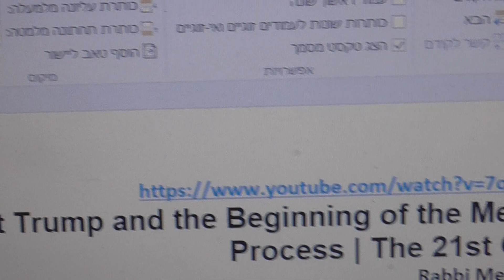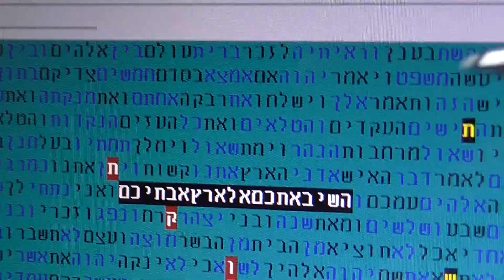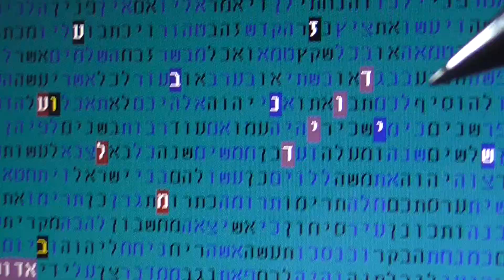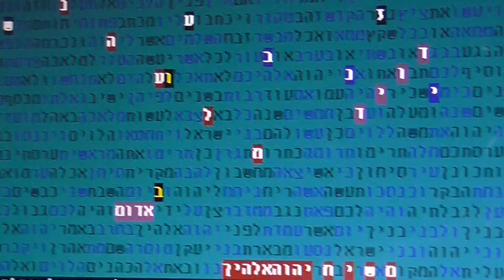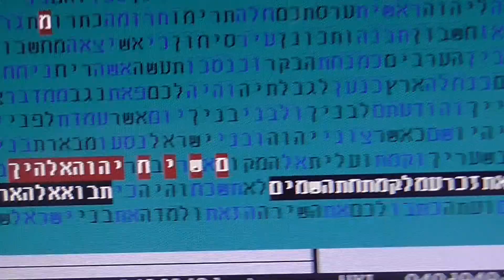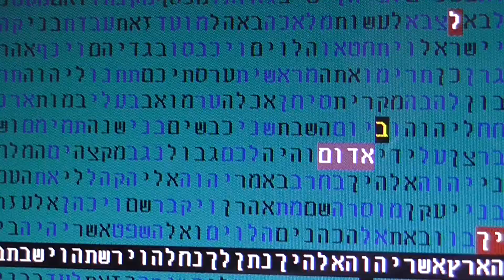משיח - דויד בן ישי - תשובה -תיקון העולם - בקודים בתורה גלזרסון